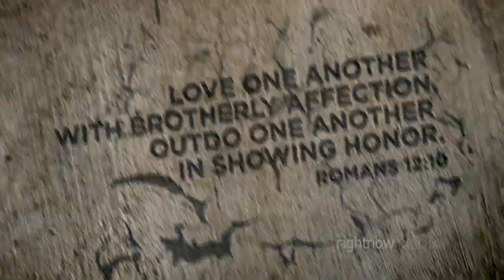"Nice Rap Battle" from Decisions Youth Video Bible Study with Eric Mason - RightNow Media Original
A rap battle takes an unusual turn as the contestants try and outdo one another in being nice.

About:

This clip is from the RNMoriginal video Bible study series, “Decisions” featuring Eric Mason.

Teenagers are constantly advised toward one extreme after another. Their parents and teachers likely push them toward maturity and responsibility. Friends usually suggest conformity to peers and pursuing that which will bring the most immediate pleasure. The image portrayed by many musicians, actors, and athletes glorifies sex and drugs and untamed selfishness. With all of these conflicting views, how does a Christian teenager decide how to live?

In this Bible study, Eric Mason encourages students to make every decision out of a worldview shaped by God’s Word and centered around our Savior, Jesus. Eric calls teens to abandon the idea that choices made in youth are temporary and meaningless, and instead to make decisions now that will impact both their lives and God’s Kingdom for eternity.